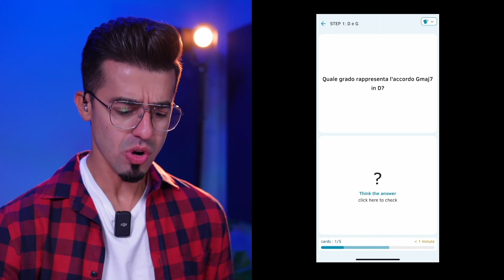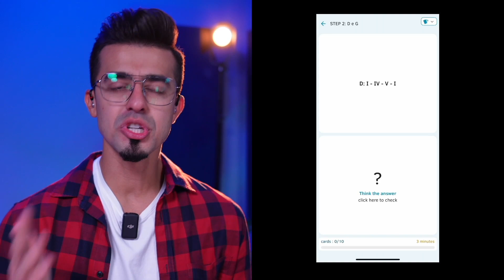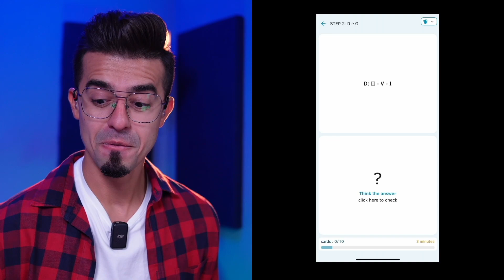Come studiare l'armonia in tonalità di G e D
Oggi, ci addentreremo nelle affascinanti tonalità di D e G Maggiore, pilastri essenziali nel repertorio jazzistico e non solo.

Nelle lezioni precedenti, abbiamo navigato attraverso diverse tonalità, affinando la nostra comprensione della scala armonizzata e mettendo in pratica ciò che abbiamo appreso al pianoforte. In questa puntata, la nostra attenzione si concentrerà su D e G. Avete mai osservato come certe melodie e progressioni armoniche abbiano un "sapore" particolare in queste tonalità? Bene, oggi ci addentreremo in questi dettagli.

L'obiettivo di oggi non è solo di approfondire la teoria, ma di vivere e sentire queste tonalità, di riconoscerle all'ascolto e di esprimerci attraverso di esse. Per questo motivo, vi accompagnerò in una serie di esercizi, dialoghi musicali e piccole sfide che renderanno D e G Maggiore vostri amici fidati.

E non dimenticate: potete ascoltare questo podcast ovunque vi troviate! Che stiate facendo una pausa, guidando o semplicemente rilassandovi, lasciate che l'armonia vi avvolga e diventi parte di voi.

Come sempre, un piccolo promemoria: questo podcast è fatto per interagire! Quando sentirete questo suono, sarà il momento di rispondere o di unirvi a me nel dialogo. Siete pronti? Cominciamo!

Questo episodio è stato creato pensando soprattutto a chi sta seguendo il nostro corso 'Accordi Jazz da Zero'. Ma, indipendentemente dal vostro livello o dalla vostra iscrizione, spero che abbiate trovato valore e ispirazione in ciò che abbiamo condiviso oggi.

E ricordate sempre: la costanza nella pratica è il vostro passaporto verso la vera libertà musicale. Ogni nota, ogni accordo, vi avvicina a quel sogno musicale che portate nel cuore.

Se sentite il desiderio di approfondire ulteriormente e di esplorare nuovi orizzonti musicali, vi invito a unirvi al nostro corso 'Accordi Jazz da Zero'. Immergetevi in un viaggio di scoperta armonica, affinate le vostre abilità e diventate parte di una community di appassionati come voi. Con risorse esclusive, lezioni dettagliate e un supporto costante, è il momento di dare vita alla vostra passione.